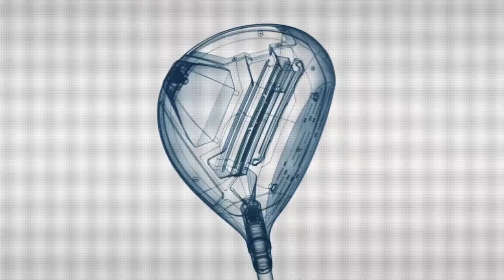Golf Mag au club de golf Victoriaville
Nous poursuivons notre visite des plus beaux parcours du Québec avec l’incontournable Golf Victoriaville.  Le président du club Phillipe-André Champoux joue le trou signature avec Daniel.  Jérôme nous parle de la position du pied arrière lors de l’élan et à la chronique équipement on vous propose le nouveau bois numéro Sim de Taylor Made.